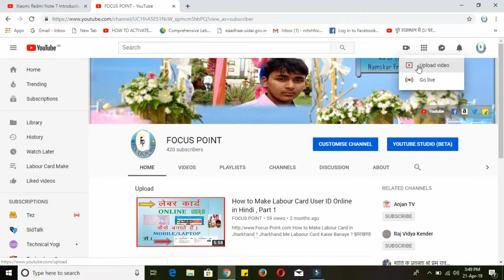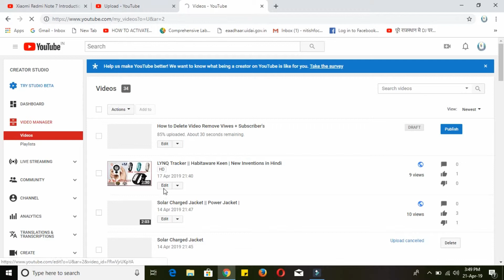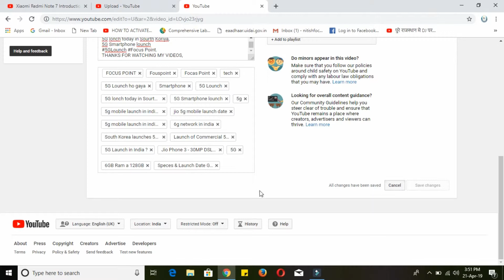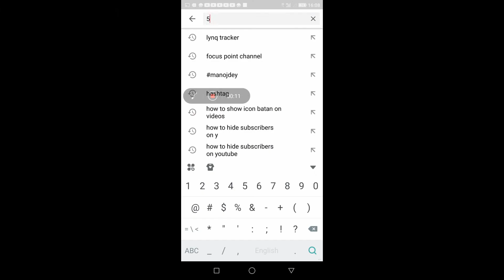Hastag Kaise Lagaya || On Videos in Hindi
Hello
           Friend's  I am Nitish Kumar
Welcome to Our Focus Point Channel.
Main aaj is video me bataya hua ki aap khud se apne video me Hastag Kaise Lagaya.

For Buying Link from Amazon
1 Mic
2 Camra
3 Tripod
4 DSLR Lens

Focus Point
focuspoint
Hastag kaise lagaya

 Jharkhand Nitish presents Sharry Maan's "HASHTAG', full video,

Hello Dosto mera naam hai Nitish Kumar Aur Main new channel start Kiya Hai aur Mere Channel ka naam Focus Point hai isme aap logo ko latest update Jeses ki software.app. phone. or latest gadget  ke baare mein main aap ko bataunga aur apko me latests Bollywood  , Bhojiwood  and Tollywood movies,